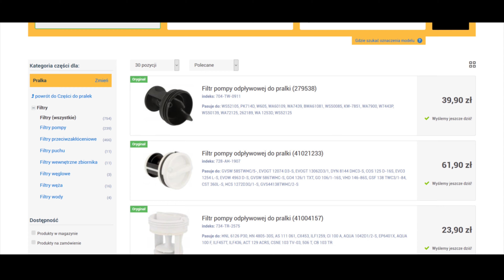🛠️ Gdzie jest filtr w pralce? | North.pl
🔧 Gdzie znajduje się filtr w pralce? Tego dowiecie się z naszego filmiku.